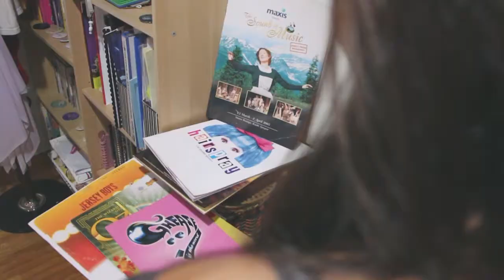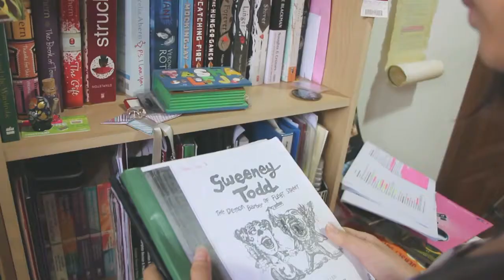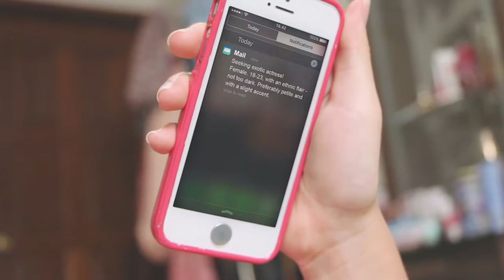Ashlee Lim - Not Your China Doll